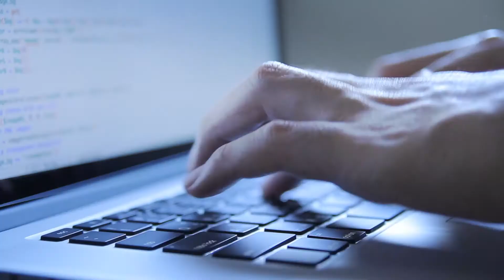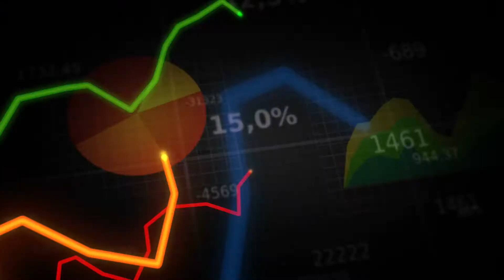Super Panel: NFV, 5G and IoT: Defining the sweet spot - Part 1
NFV is an enabling technology for 5G architectures, and IoT is a major use case for 5G services. But how can deploying NFV today lead to the creation of new use cases like Massive IoT in the next decade? What is the transformational path that a telco should take now that will best position them for the revenue opportunities from 5G use cases? What can be done today, what are the key timelines, how much will it cost…?

Featuring panellists

Caroline Chan
Vice President, Data Center Group, & General Manager, 5G Infrastructure Division, Intel

Rupesh Chokshi
AVP of Product Marketing Management for AT&T

Roy Kaser
VP, CTO of Communication Solutions Business, Hewlett Packard Enterprise

Francisco Javier Ramon Salguero
Head of Virtualization, Telefónica, GCTO

Jehanne Savi
Executive Leader of the All-IP & On-Demand Networks Program, Orange

Guy Daniels
Moderator, Director of Content & Founding Member TelecomTV

Filmed at Mandarin Oriental Hotel Barcelona, Spain